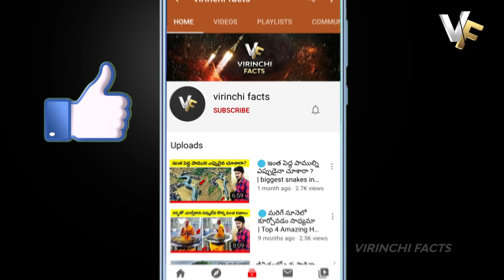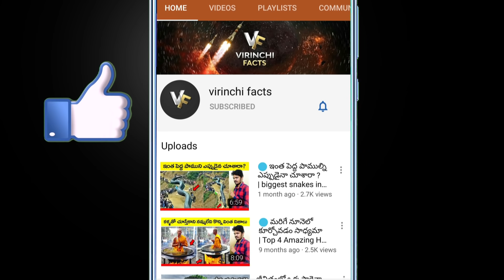🔵 snakes vs iguana chase | snakes chase iguana planet earth 2 | telugu facts | virinchi facts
కేవలం ఒక్క లిజార్డ్ కోసం 50 పాముల దాడి | wild animals fighting | telugu facts | virinchi facts